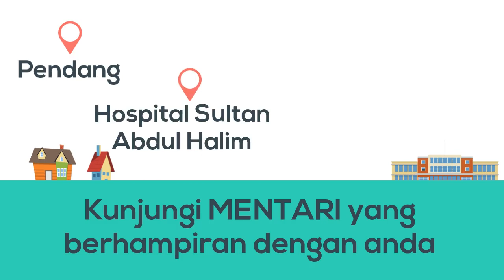VIDEO SIRI MENTARI S1 E02 : Bersama Berganding Bahu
Hampir setiap negeri di Malaysia mempunyai Pusat Kesihatan Mental Masyarakat atau MENTARI masing-masing. Ini memudahkan capaian perkhidmatan kepakaran psikiatri untuk masyarakat.
Saksikan video ini dan kunjungi MENTARI yang berdekatan dengan anda. 😉